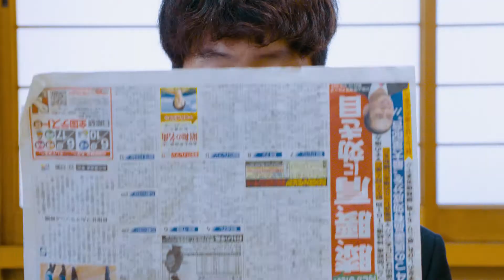[official video] 회전목마 | areyouchildish (오르내림, 코스믹보이)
directed by MOSWANTD x seoulvideosystem